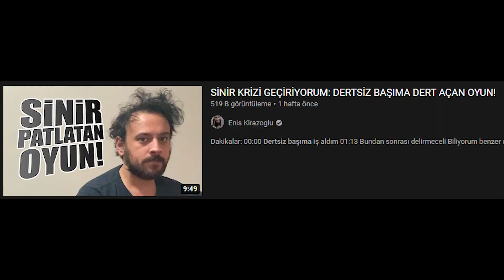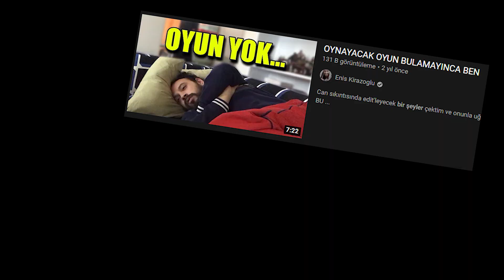BANA OYNAYACAK BİR OYUN FIRLATIN!!!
Dakikalar yok. Dümdüz video işte. Yani öyle geyiğine yaptığım bir şey. Hoşlaşırsanız ne ala, hoşlaşmazsanız darısı bir sonraki videoya. Bir sonraki video çalışmaları tam gaz devam ediyor efenim! Bizde mola yok! DAN DAN DAN! Tam gaz!

Dakikalar:
00:00 Oynayacak bir şey gerek
00:45 İlk oyun
02:29 Bir oyun daha
03:58 rol yapılan oyun
06:37 sitemkar ben

Öyle efenim işte, iyi seyirler, güzel vakitler dilerim herkeslere...